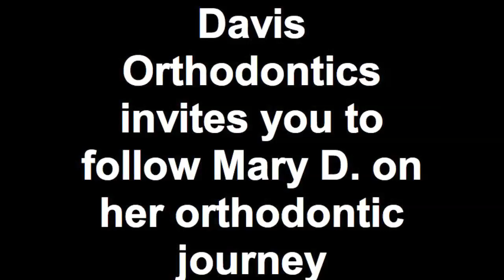Video Blog - Mary D. - First Day of Treatment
Davis Orthodontics invites you to follow Mary D. on her orthodontic journey! These videos were taken on Mary's first day of treatment. Mary will be providing video updates throughout her treatment to provide insight on her experience with braces.